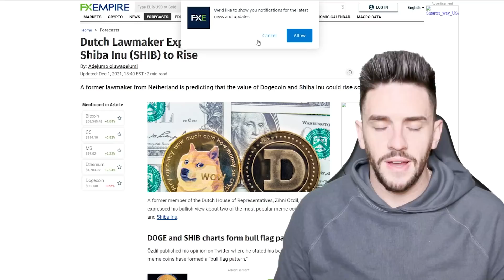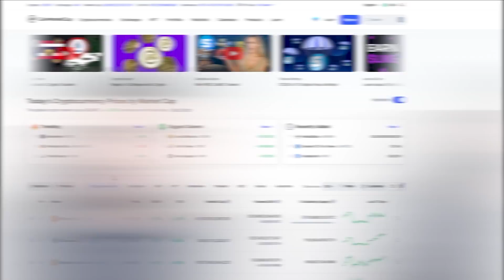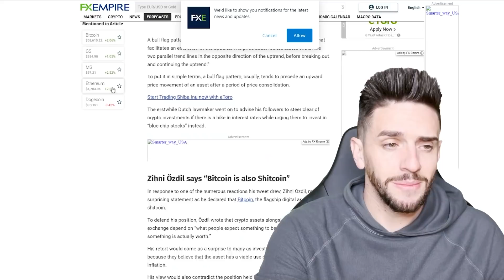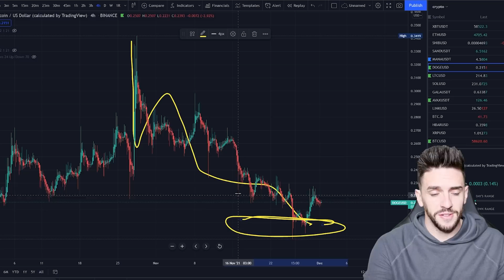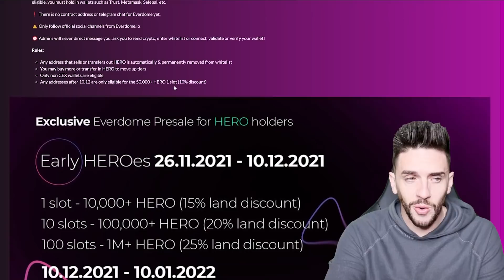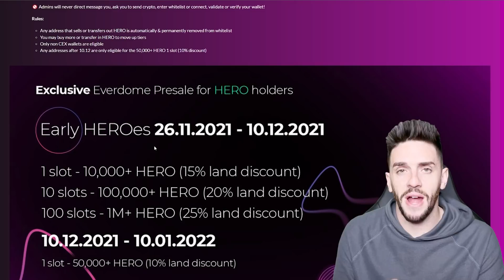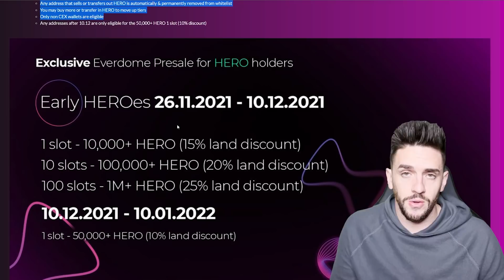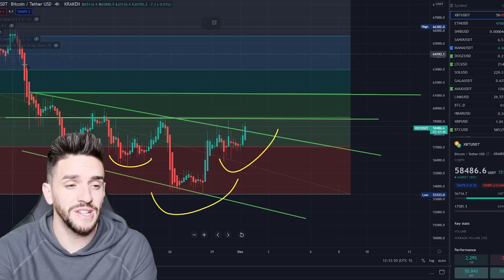SHIBA INU AND DOGECOIN MASSIVE UPDATE AND 1000X COIN!!!!!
SHIBA INU AND DOGECOIN MASSIVE UPDATE AND 1000X COIN! SHIBA INU PRICE PREDICTION 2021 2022 DOGECOIN DOGE NEWS

Everdome (@Everdome_io) | Twitter
The latest Tweets from Everdome (@Everdome_io). The hyper-realistic Metaverse 3.0 experience partnered with @Metahero_io. Metaverse